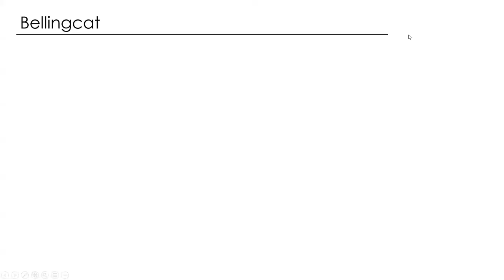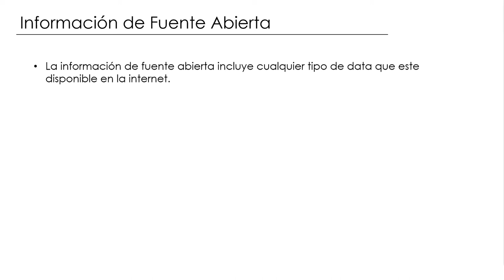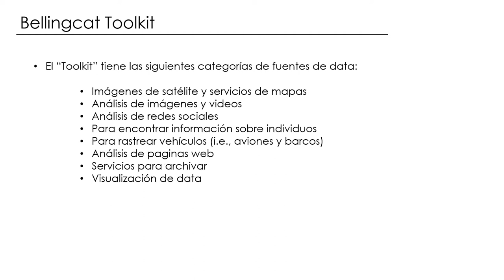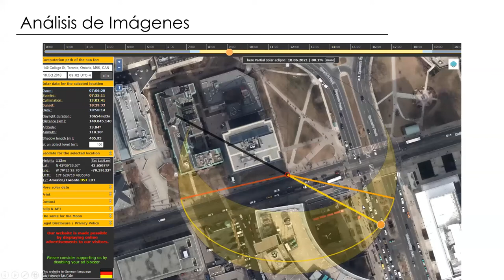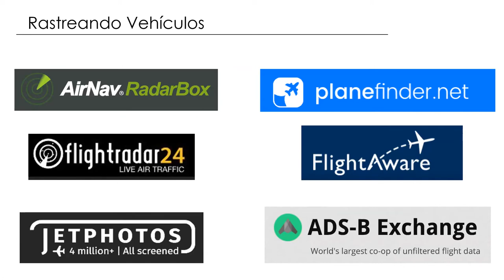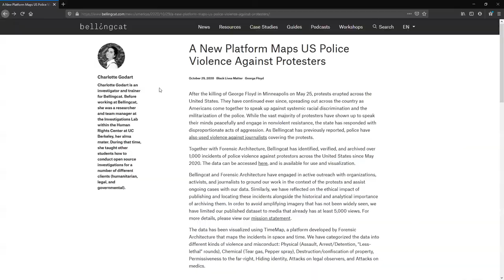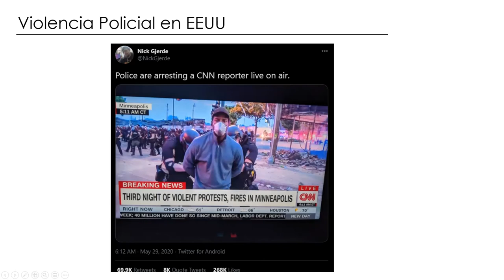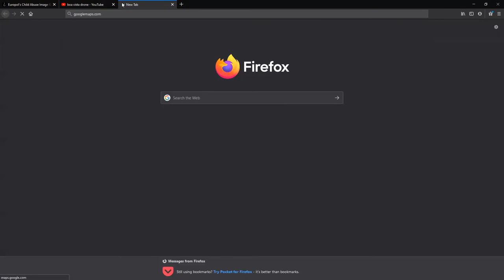Técnicas de investigações digitais com fontes abertas (OSINT) com Bellingcat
O workshop é o primeiro oferecido pelo Bellingcat para o público brasileiro. Giancarlo Fiorella mostrará referências e fontes de dados da “caixa de ferramentas” (toolkit) do Bellingcat, com uma apresentação guiada sobre os destaques das principais soluções utilizadas pelo grupo para realizar investigações com fontes abertas, em áreas como imagens de satélites e verificação de imagens.

E também abordará um trabalho do grupo que mostra o potencial investigativo da sistematização de fontes de informações abertas na Internet. Será possível entender como obter dados da Internet para projetos de mapeamento e trabalhar com técnicas de verificação e geolocalização.